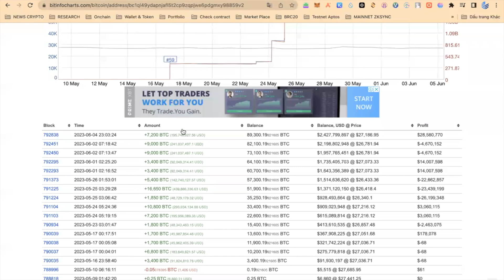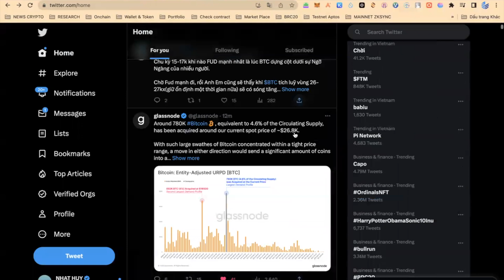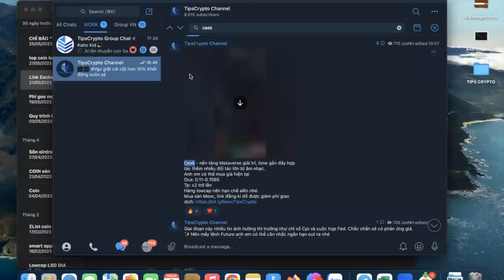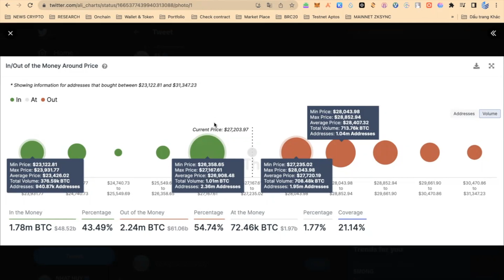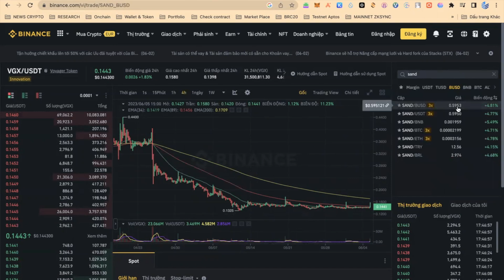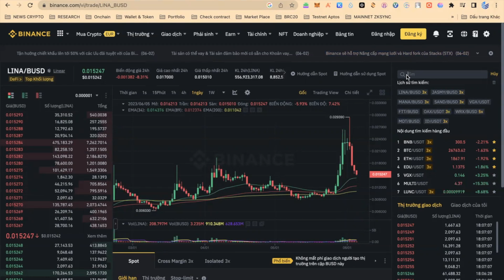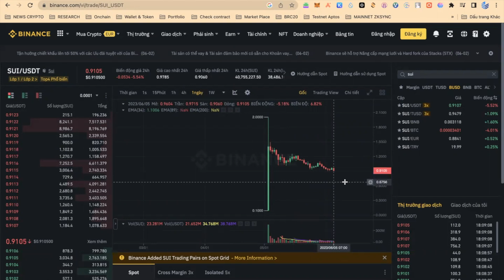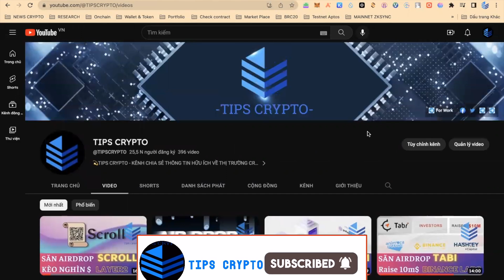TOP ĐỒNG COIN TIỀM NĂNG TĂNG TRƯỞNG NGẮN HẠN / CẬP NHẬT XU HƯỚNG BTC VÀ ALTCOIN | TIPS CRYPTO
✅Đăng kí OKEX Nhận Ngay MysteryBox(10.000$) và giảm 25% fee giao dịch

🔥 Nhận ngay tới $7000 bonus khi nhập code: NHTIPS
💥Giảm giá giao dịch 25% khi nhập code: NHTIPS25